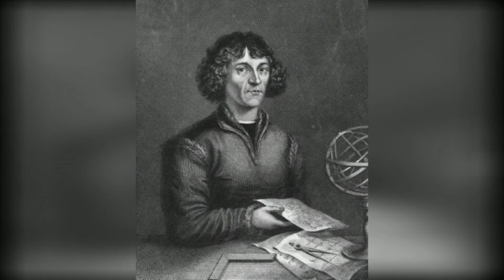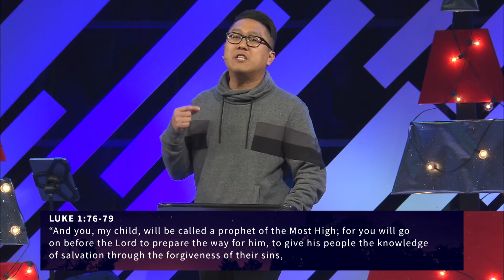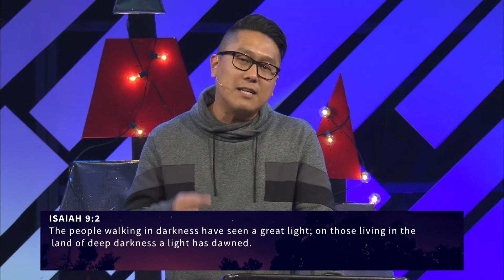Week 2 | John the Baptist - Learning to See the Rising Run | Dec. 9, 2018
The story of the birth of Jesus contains the story of the birth of another character, Jesus’ cousin, John the Baptist.  John’s role is unique in the story. In the story of Jesus, John comes to say that “Things really are this bad, and we can’t heal or save ourselves; things really are this dark – nevertheless, there is hope.” John’s message - and indeed the message of Christmas is echoed in the familiar words of the prophet Isaiah that “on those living in the land of shadow a light has dawned.” John's unique message to us about Jesus is challenging.  This "saving" light is NOT from someone within the world, but rather, this light comes from somewhere else, outside of this world.  This light is Jesus, who has come from somewhere else to save us.